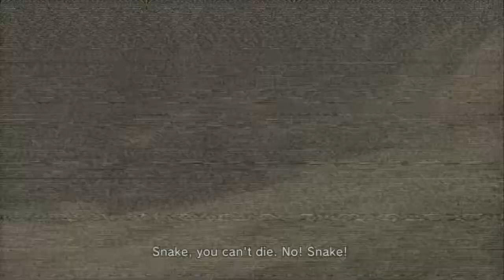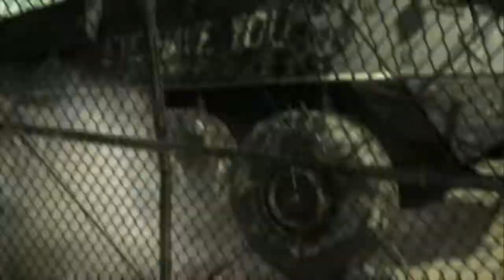Metal Gear Solid 4 #7 The Javelin - Chinstrap Chaps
The most underappreciated weapon in the game is finally unleashed.